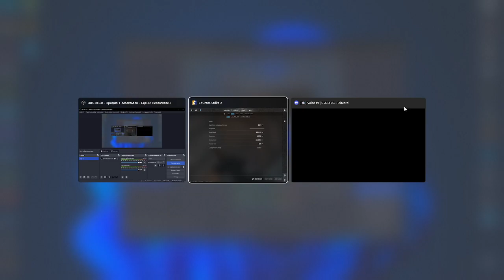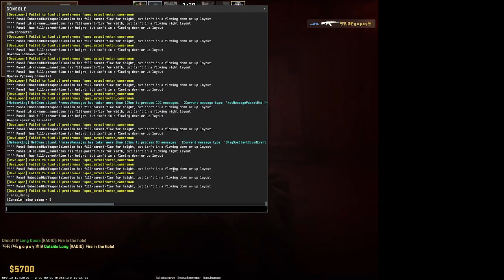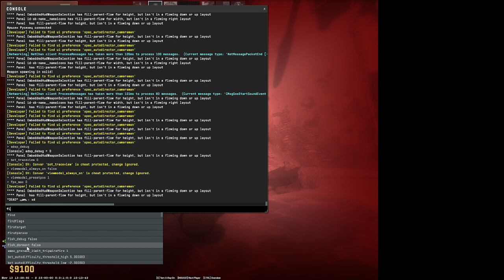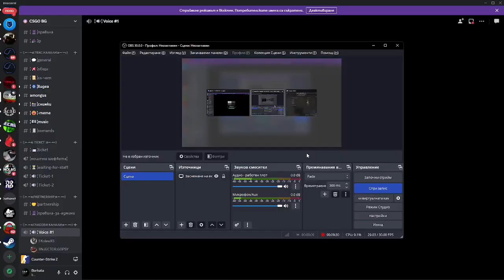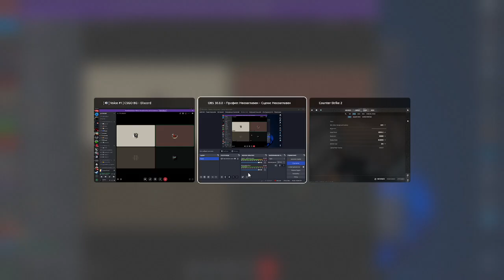CSGO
CSGOe da beBorislav ivanov